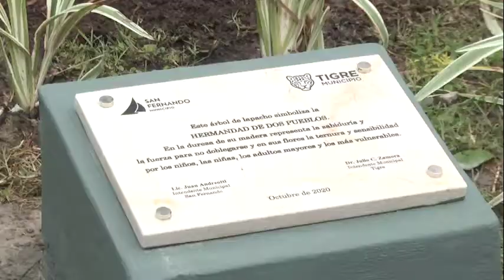Tigre y San Fernando inauguraron la remodelación de las plazas de Canal